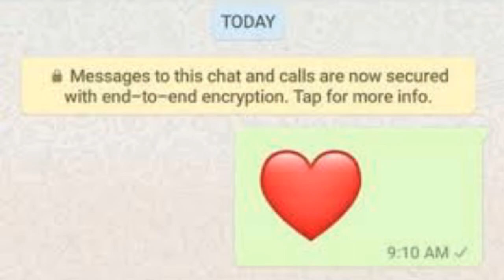व्हाट्सएप चलाने वाले सावधान